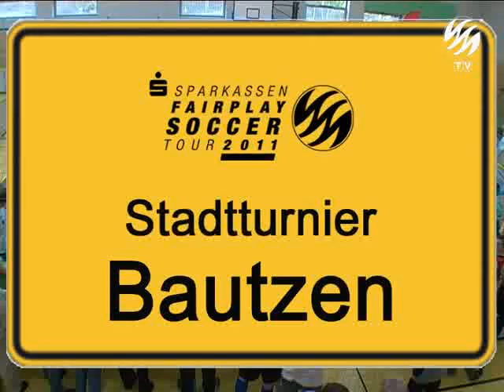Sparkassen-Fairplay-Soccer-Tour 2011 in Bautzen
Der erste Tag in Sachsen führte die Sparkassen-Fairplay-Soccer-Tour 2011 nach Bautzen. Wir fragten nach, bei Annett Hanke von der Kreissparkasse Bautzen, wie ihr das Stadtturnier gefallen hat.

Mit auf Tour ist das Projekt Sachsen Kickt! Kinder und Jugendliche konnten sich im Freestyle ausprobieren. Clivia Hentschel erklärt was die Aktion "Sachsen Kickt!" eigentlich ist.

Bereits am Vormittag fand in der Bautzener Daimlerschule ein Sportprojekttag statt. Sportlehrerin Annett Gerster erzählt, wie es den Schülern gefallen hat.

Warum sich der Landessportbund an der Sparkassen-Fairplay-Soccer-Tour 2011 beteiligt, fasst Thomas Jurich zusammen.

Der erste Tour-Stopp in Sachsen ist geschafft. Die Sparkassen-Fairplay-Soccer-Tour 2011 zieht weiter nach Görlitz. Alle Termine, Ergebnisse und weitere Informationen findest du